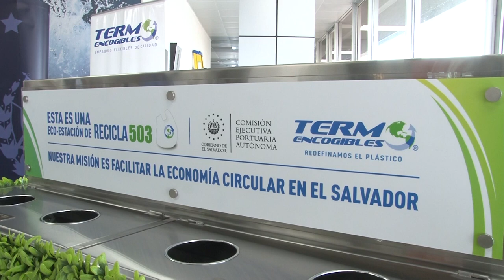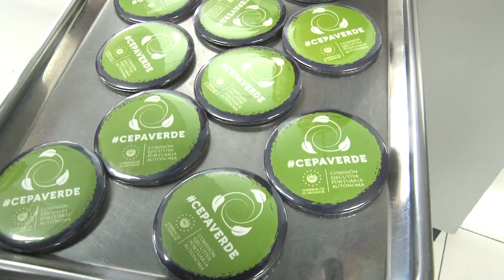CEPA lanza proyecto de reciclaje en Aeropuerto Internacional de El Salvador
A través de este convenio se instalarán junto a Termoencogibles, 9 eco estaciones para la separación residuos y el reciclaje y que estarán distribuidas en todas las instalaciones del aeropuerto.

Estas acciones son parte del proyecto CEPA Verde y que representan un pilar fundamental en el trabajo que realiza la institución en pro del medio ambiente.